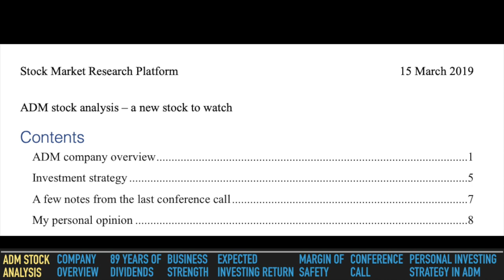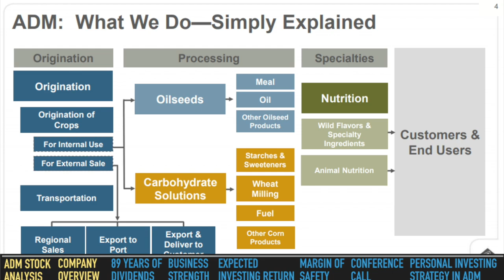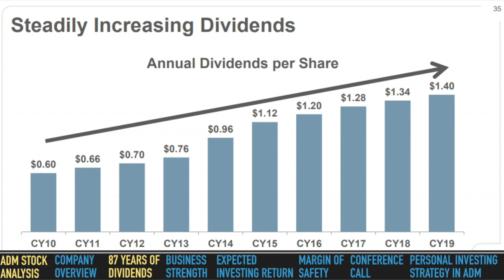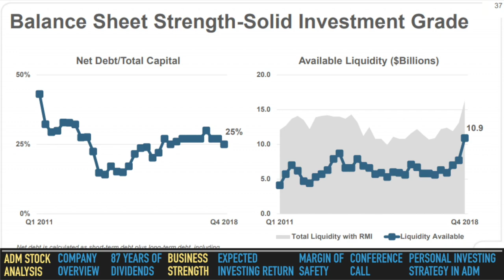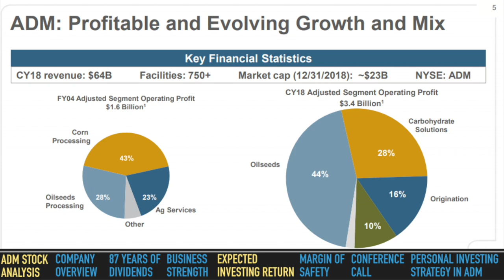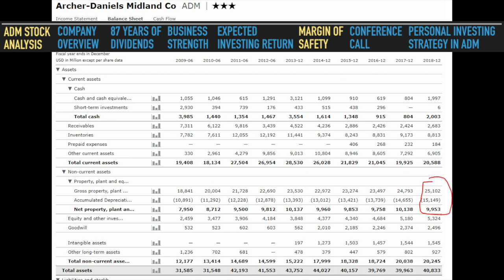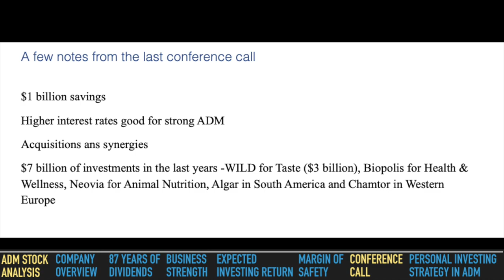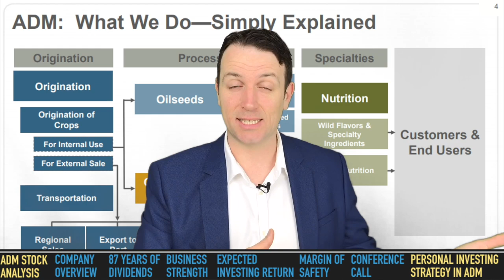ADM Dividend Stock To Buy - 87 Years of Dividend Growth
ADM Stock Analysis - 87 Years of Dividend Growth. ADM is a food stock to buy for those who want low risk with a 9 to 10% investment return. Strong dividend, strong business, growth and a defensive sector.

I am also a book author:
Modern Value Investing book: